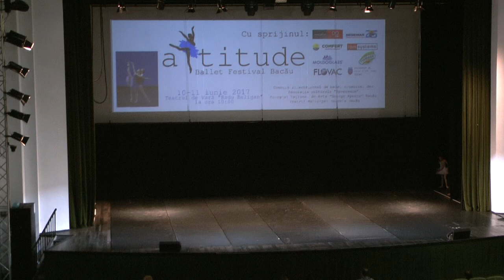Attitude Balet Festival 2017